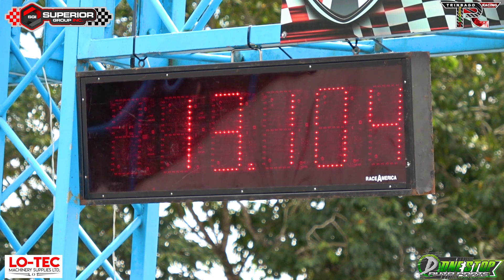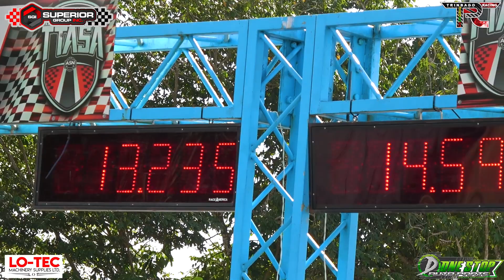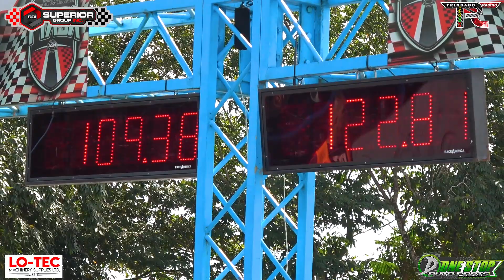Surveyor Subaru @ Drag Racing Championship Rd2 2024